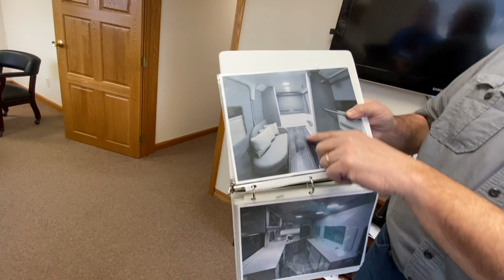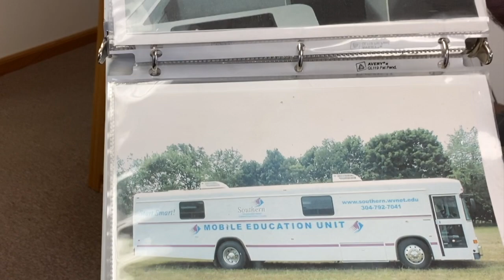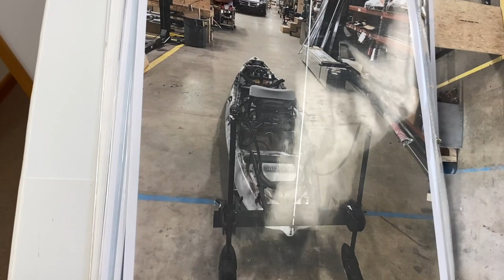Embassy RV: Custom Builds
My wife and I recently visited the Embassy RV facility in Elkhart Indiana and were fortunate enough to meet with Terry Minix, the owner of one of the most innovative vehicle builders in the nation.
We can’t thank Terry enough for taking time from his busy day to show us everything and answer all our questions (at least the ones I could think of!). His willingness to share his passion for his work just shows the integrity and devotion he and his staff have for their work and for their customers.
This is the first of three videos, this one mostly about Embassy custom builds and design processes. Please forgive my amateur video and editing skills... it’s a working facility so there is a lot of ambient noise!

Music
Intro
     Birdsong

(you know you want to!)